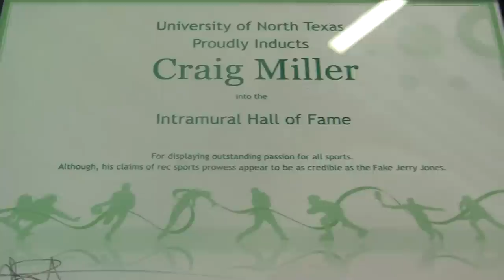The Ticket DJs and UNT alums host show live at the University of North Texas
The Ticket radio show hosts and University of North Texas alumni George Dunham and Craig Miller, along with fellow DJ Gordon Keith, host their morning show – the Musers – live from UNT’s Pohl Recreation Center, and UNT President Neal Smatresk has a few surprises for them all.